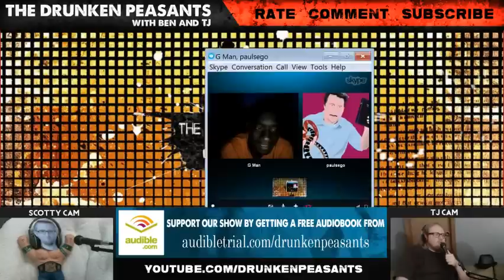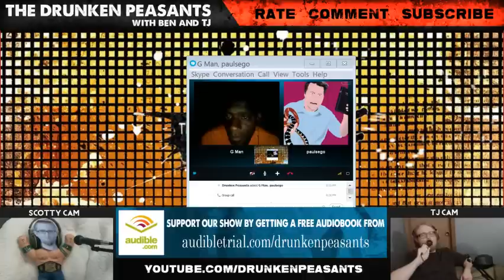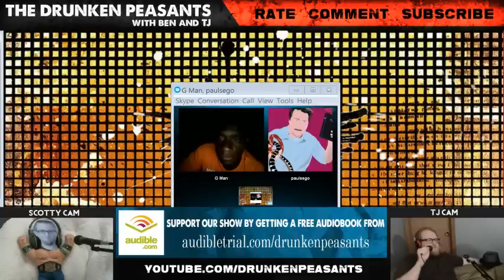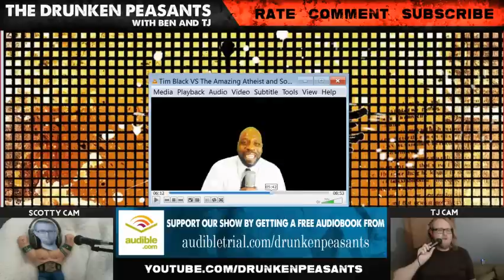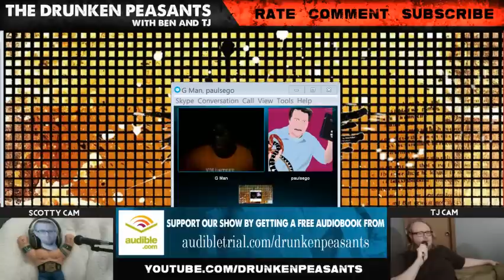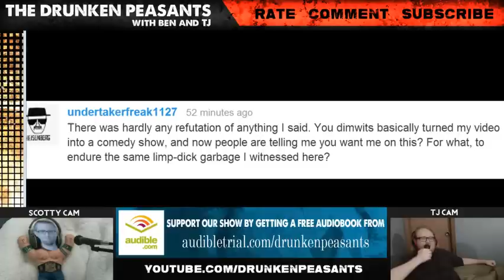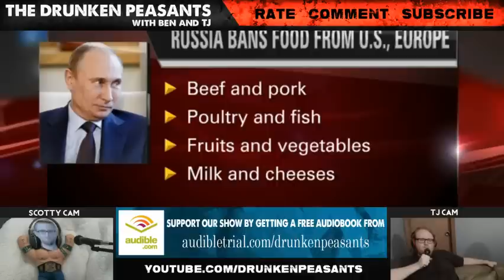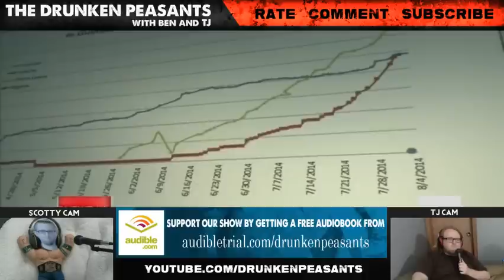Special Guest: Pauls Ego - G Man Vs. Tim Black - Paul Causes Water Shortage DPP #36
v=fRq1_PI0ppA&feature=youtu.be